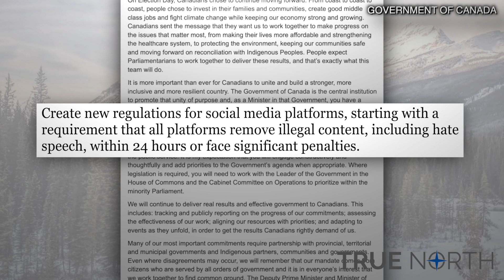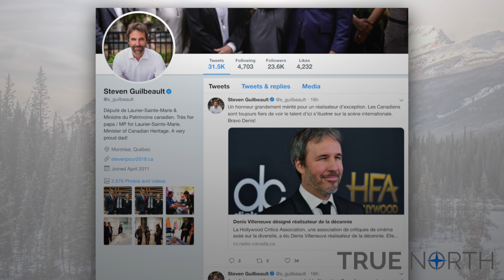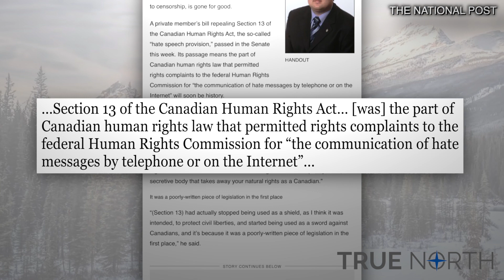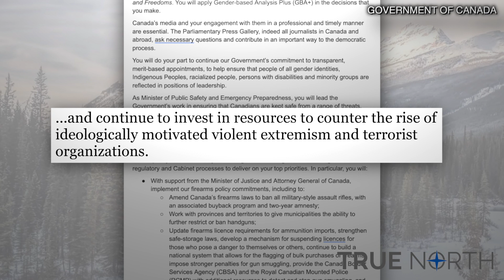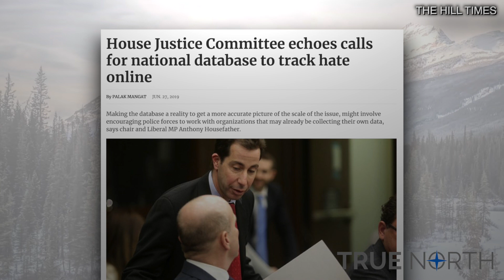Trudeau directs cabinet to regulate internet “hate speech”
Justin Trudeau has told four of his cabinet ministers in his mandate letters to them that they are tasked with regulating online hate speech. Trudeau told the new heritage minister that he’s to “create new regulations for social media platforms, starting with a strong requirement that all platforms remove illegal content, including hate speech, within 24 hours or face significant penalties.” Except Trudeau doesn’t include a definition of “hate speech,” nor does he direct the heritage minister to come up with a definition.

True North’s Andrew Lawton, who covered the government’s online hate study last year, warns this could be the return of a supercharged version of section 13 of the Canadian Human Rights Act, meaning a limitation of free speech.

True North is unequivocally standing up for free speech, but we can’t do it alone. Support our efforts by joining Andrew’s Heritage Club